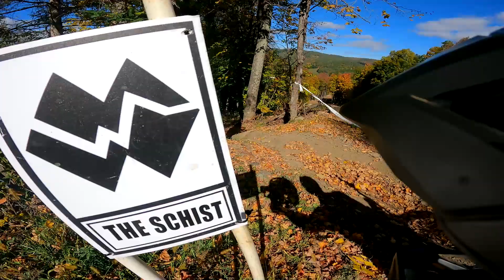Hitting FORT HILL for the FIRST TIME at Thunder Mountain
Hitting the first few features of Fort Hill with Dan and Brian at Thunder Mountain. It was all of our first times on the trail.